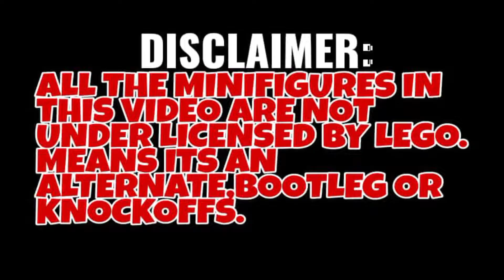LEGO JUSTICE LEAGUE MOVIE MINIFIGURES | LEGO UNOFFICIAL | KOPF KF6168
KF1771 – Superman
KF1772 – Batman
KF1773 – Wonder Woman
KF1774 – Martian Manhunter
KF1775 – Aquaman
KF1776 – Cyborg
KF1777 – Flash
KF1778 – Green Lantern

video editor:kinemaster
VN editor
hyperlapse